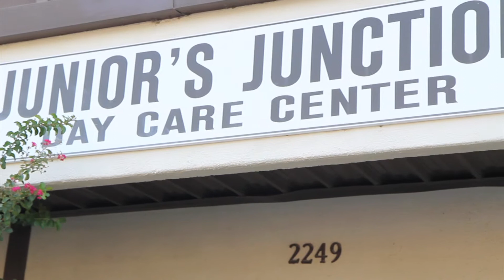Learning Center 76118 | Junior's Junction Curriculum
Junior's Junction provides development in areas of readiness skills, self-care, good self-concept, and taking responsibility for themselves and others.